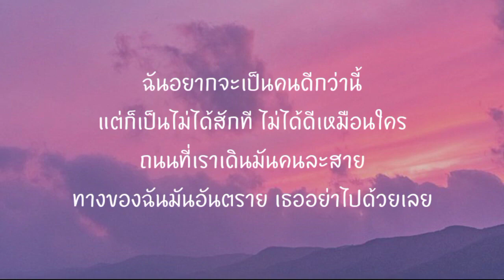ทางมืด - K TWO [ เนื้อเพลง ]